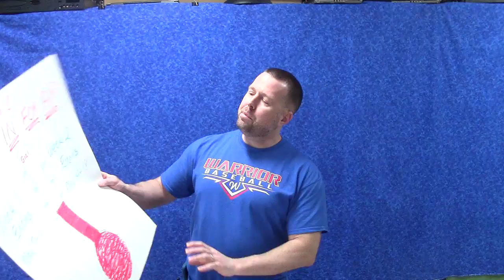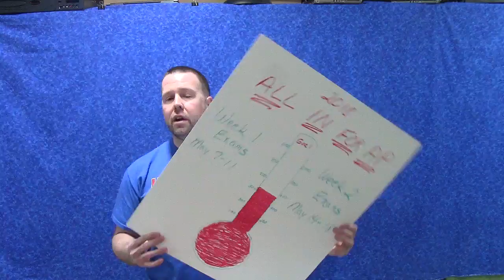3 2 2018 Daily Announcements Washington HS